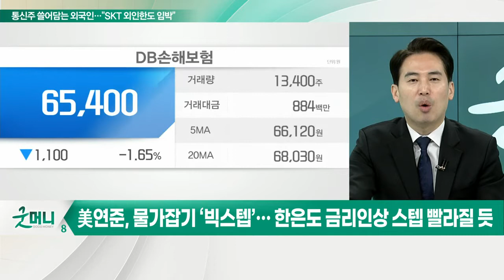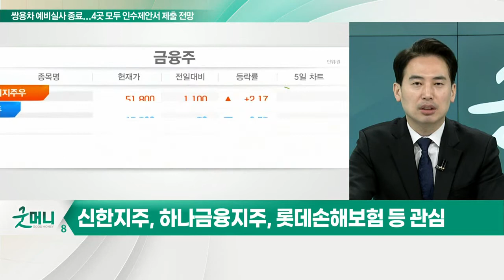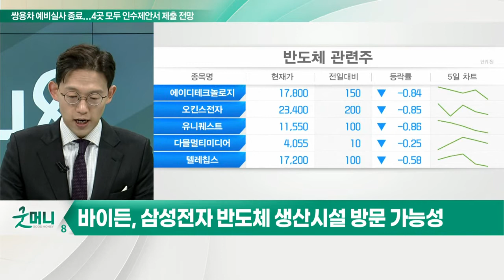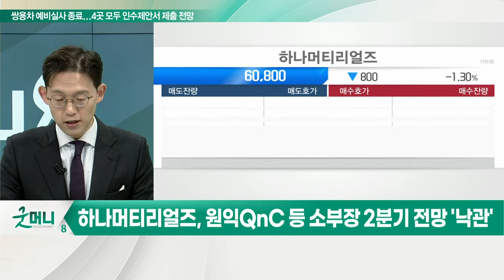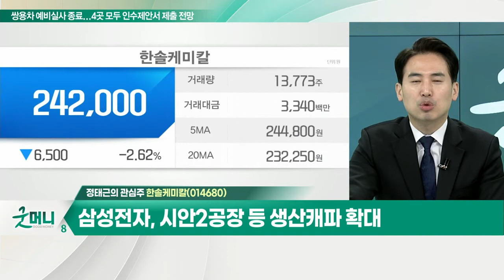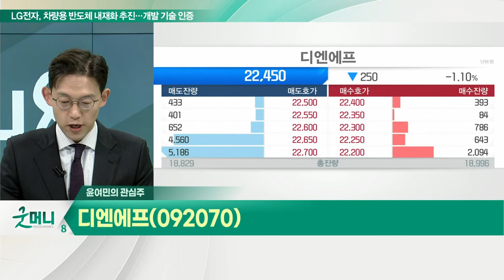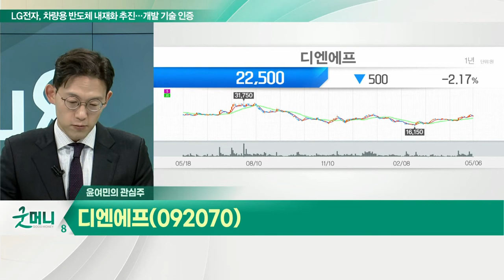한솔케미칼(014680)... 삼성전자, 시안2공장 등 생산 캐파 확대 / 디엔에프(092070)... 전방 고객사 시너지 및 자회사 실적 턴어라운드_개장 관심주 (20220506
Q. 금융주, 금리 인상 수혜 기대해 볼까?
- 美 연준, 물가 잡기 ‘빅스텝’… 한은도 금리 인상 스텝 빨라질 듯
- 물가 안정 및 외국인 자금 이탈 방지 필요
- 신한지주, 하나금융지주, 롯데손해보험 등 관심

Q. 반도체주, 상승 모멘텀 풍부… 전략은?
- 바이든, 삼성전자 반도체 생산시설 방문 가능성
- 尹정부, 반도체 수출액 2027년까지 30% 이상 확대
- 하나머티리얼즈, 원익QnC 등 소부장 2분기 전망 '낙관'

- 삼성전자, 시안2공장 등 생산 캐파 확대
- 라인 증설로 과산화수소 사용량 증가 기대
- 천연가스 가격 상승, 2분기부터 가격 전가 예정

디엔에프(092070)
- 전방 고객사 시너지 및 자회사 실적 턴어라운드
- 삼성전자 지분 투자 이후 반도체 소재 물량 증가
- 2022년 영업이익 205억 원 예상… 전년대비 +84.4%